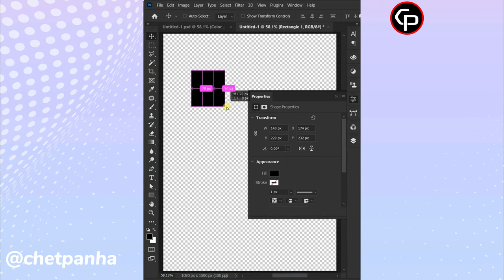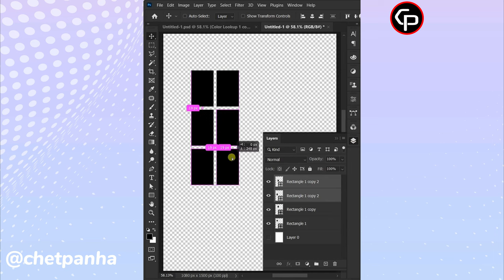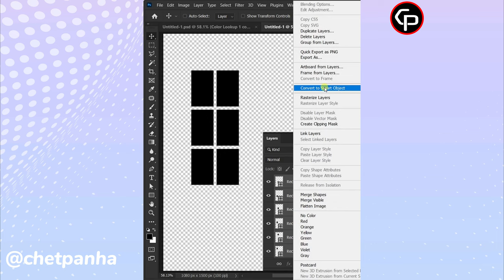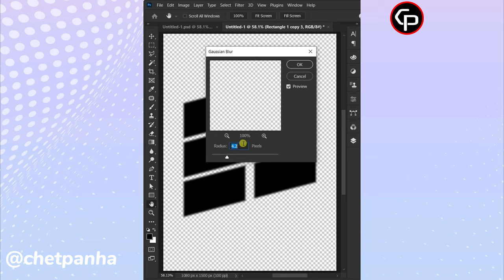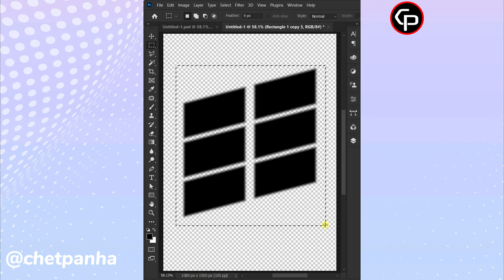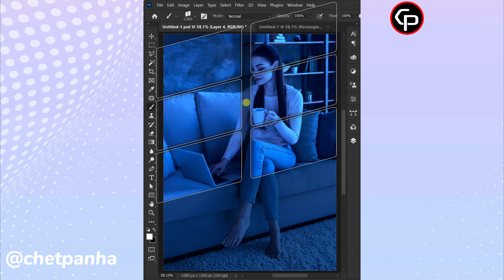Create window light effect